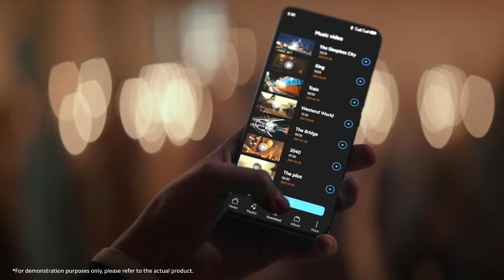Mi 11 is here.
Built to unleash your creativity and create MovieMagic.